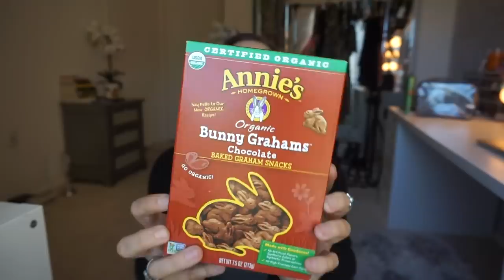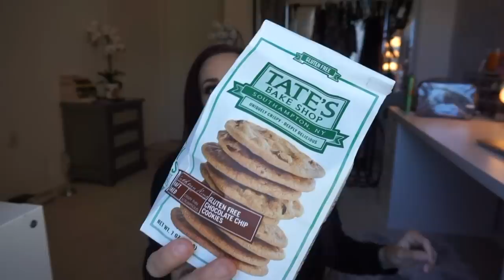EXCITING NEWS!!! + GROCERY HAUL & NEW WEIGHT LOSS PLANS + GOALS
*I personally have the 12 week workout + macro combo plan. If you chose that one or the 16 week option, you'll also be in the FB group with me, plus you'll get the 150 page recipe + macro guide book for free. Xoxo

Podcasts I recommend!
Grind & be grateful, Rich bitch, Em body radio
&& Bucci Radio